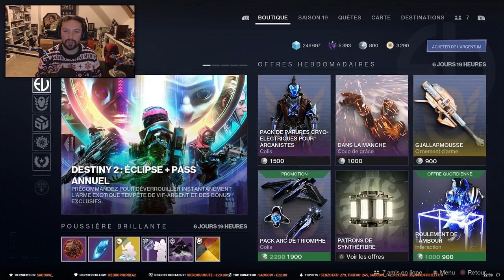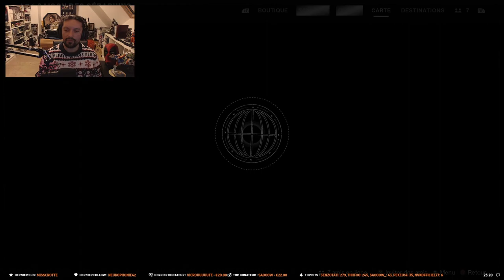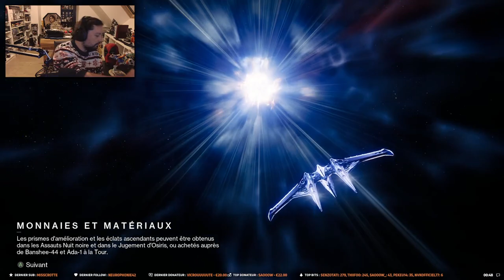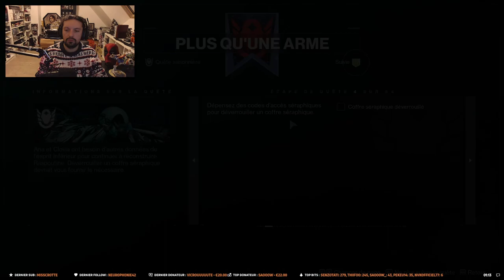DECOUVERTE NOUVELLE SAISON